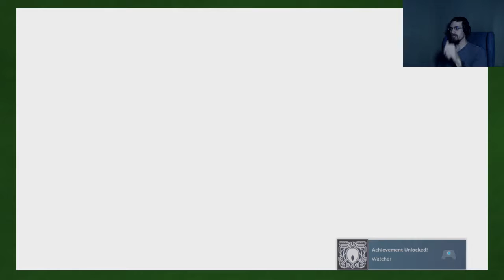Hollow Knight: Revenge is Sweet - Part 50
We return to challenge the Watcher Knights with our new powerful nail!

Title: Hollow Knight
Developer: Team Cherry
System: Windows - Steam